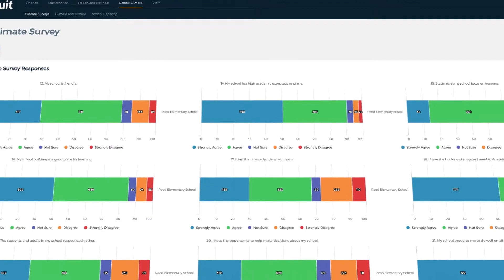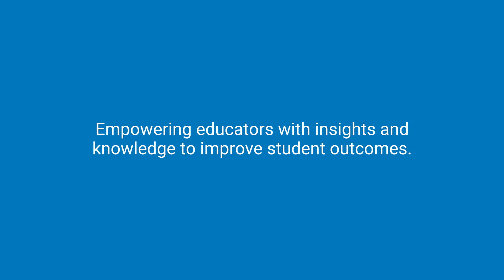Hoonuit: Making a Difference in Schools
We ask our clients how using data and analytics is making a difference in their schools. They responded describing how they are able to see not only student performance, but teacher, classroom, and school performance and how it is enabling more personalized learning for kids.